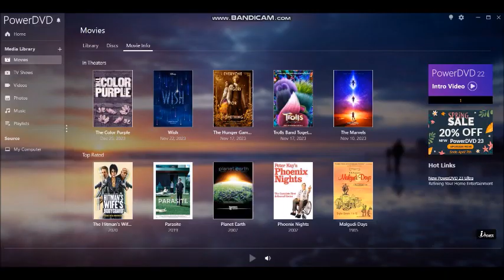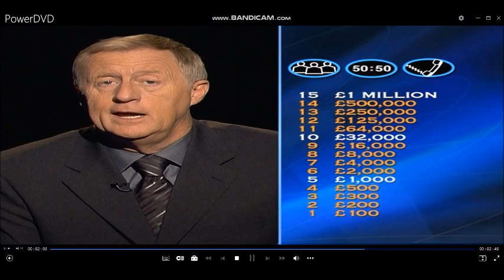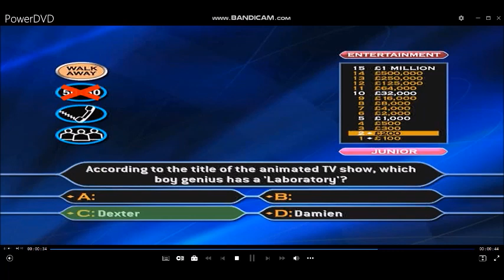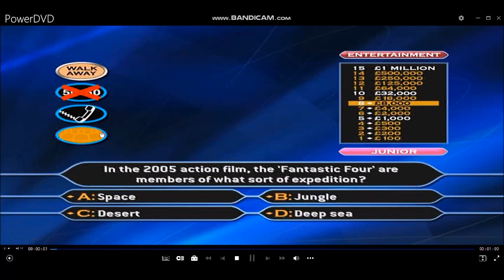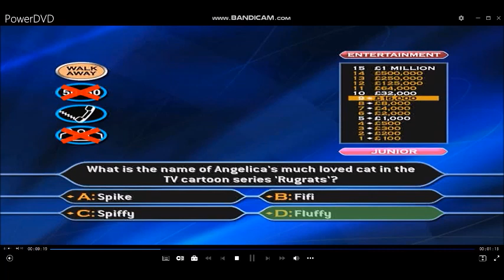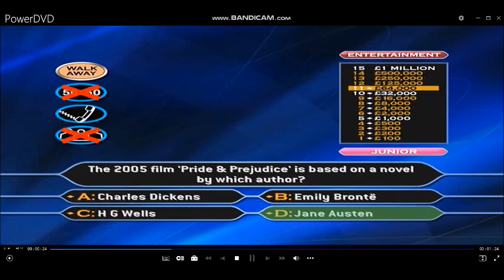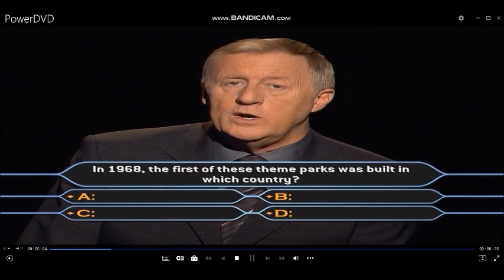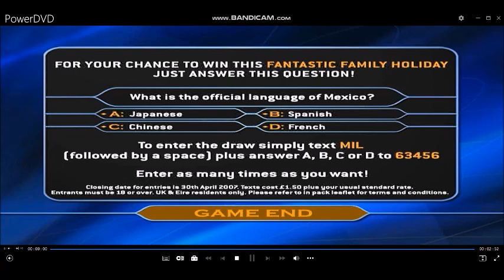(HD) WWTBAM 4thEdition/FamilyEntertainmentEdition DVDGameplay #18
Hello to you and welcome to the ''FamilyEntertainmentEdition'' of ''WhoWantsToBeAMillionaire?'', I'm sure you're keen to get into that hot seat so, lets get started! Here are the rules of the game:- Up to four of you can play and each of you will need to choose ''Adult'' or ''Junior'' questions. Then, for the first time ever you are able to choose the type of questions that you would be more likely to answer. There are three categories
General Knowledge
Entertainment
Sport
17-game winnings: (4TH EDITION/FAMILY ENTERTAINMENT EDITION) £17,000,000
Playlist of videos in chronological order can be found here:
[HD] (2006) 4thEdition/FamilyEntertainmentEdition DVDGame of TheMillionaireShow